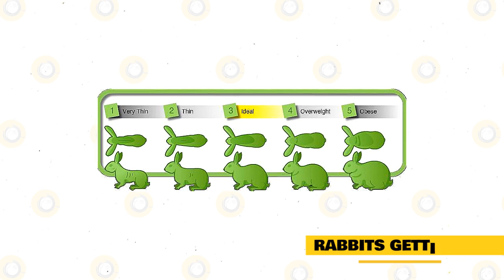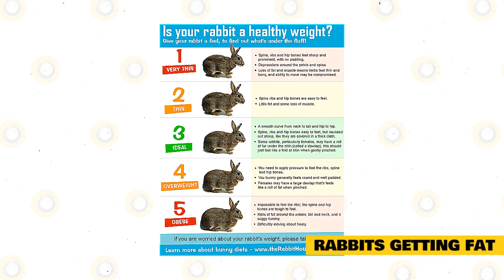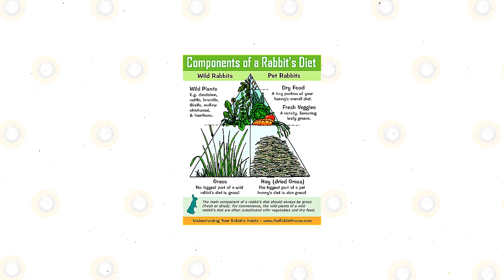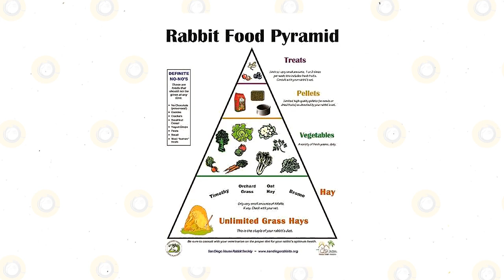Rabbit 101: Rabbits Getting Fat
In today's video, we are going to talk if Is it Alright for Bunnies to Get Fat?

Rabbits are some of the world’s most popular pets, and are arguably third behind dogs, and cats in terms of popularity. This is because they are perfect pets to have for any household due to their overall friendly and gentle demeanor. But it has always been the furry and cute appearance that has made bunnies very popular among different pet owners.

When you look at a rabbit, you probably will notice that these pets are not only furry but are actually pretty plump. Bunnies are well-loved because of how they look like little balls of fluff that you can never really get enough of. However, you may actually wonder if it is natural for rabbits to be as fat as they are. Is it okay for bunnies to get fat? Well, that is something we are going to discuss and answer.

Rabbits getting fat.

You may see rabbits as those playful animals that love to run and hop around the house all day long while eating only nutritious vegetables and pellets. So, in that regard, you might wonder why they would even get fat in the first place if they follow that kind of lifestyle. It is actually quite simple, and it goes back to how rabbits have been domesticated.

Wild rabbits are usually very lean and are much more active than their domesticated counterparts. That is because wild rabbits are naturally built to be able to run and move fast enough to avoid predators. On top of that, they also follow a diet that allows them to stay lean and does not have all of the added sugars that get your pet rabbit fat when you give them treats. As such, it is quite easy to understand why different breeds of wild rabbits are made to be much leaner than the plump ones you are used to seeing in most households.

On the other hand, domesticated pet rabbits are built to be fat precisely because they are designed that way. A lot of the pet rabbits you see getting sold in the market were not meant to be bred as pets per se. Instead, most of them were bred specifically for commercial purposes such as for their fur or for their meat. As such, because some rabbit breeds needed to get big enough to have big fur or to be sold for higher prices because of their weight, a lot of domesticated rabbits species have genetically evolved to be fatter and much more prone to obesity than their wild cousins.

It also helps that a lot of domesticated rabbits today lack the physical activity and exercise that their wild counterparts get because of how they lack predators in the households they live in. Add all that, and it will make it easy for you to understand why rabbits get fat in the first place.